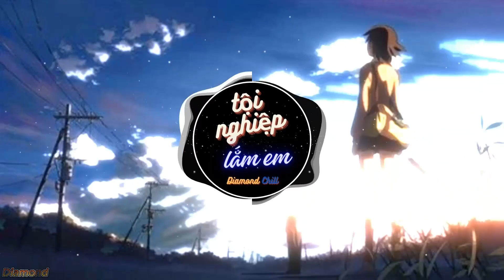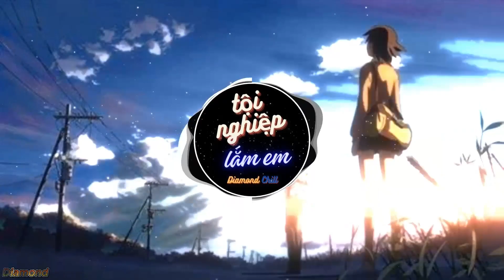TỘI NGHIỆP LẮM EM [1 HOUR] - DIAMOND CHILL - Tập sống nâng niu những gì mình đã có....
Âm nhạc & giải trí - Diamond
Diamond Trân thành cảm ơn !

        lời bài hát :

   Tại sao không
Em không chu toàn bản thân
Vì bao nhiêu
Em đã giành hết cho người
Người em thương
Lại chẳng một chút thương em
Để em phải lẻ loi
Chịu bao nhiêu tổn thương
Em vẫn ở đây
Dù cố gắng
Nhưng anh ta đâu chấp nhận
Thuyền trôi xa bờ bến biết bến nơi nao
Giữa mênh mông dòng sông
Tập sống nâng niu
Những gì mình đã có đi
Tập yêu bản thân
Nhiều hơn yêu người khác
Đừng cố hy sinh tất cả
Tội nghiệp lắm em
Hãy sống cho em thôi
Đừng sống cho ai
Em cố tỏ ra mình ổn
Nhưng thật sự đáng thương
Làm sao để em
Vượt qua bầu trời đen tối
Đã biết anh ta lừa dối
Lại chẳng oán than
Chịu đựng đắng cay
Vẫn không than vãn